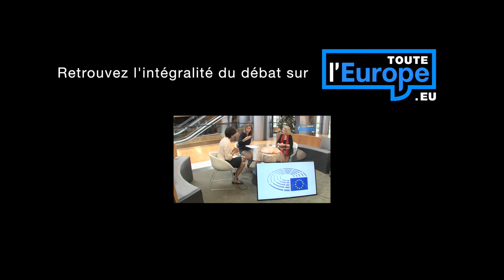Parlement européen : quelles conséquences au lendemain du référendum sur le Brexit ? [Teaser]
Le 23 juin dernier, après des mois de suspens, le camp du Brexit a finalement remporté le référendum sur la sortie du pays de l’Union européenne. Quelles seront les conséquences pour les institutions européennes ?  Pour en parler à l’occasion de cette première session plénière post-Brexit, Toute l’Europe a interrogé Sylvie Goulard (ADLE) et Evelyne Gebhardt (S&D).